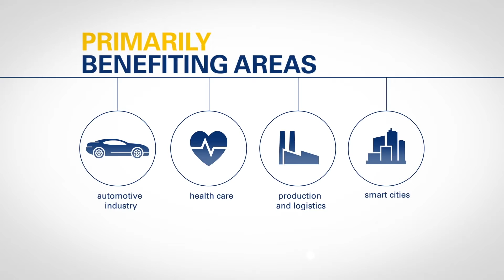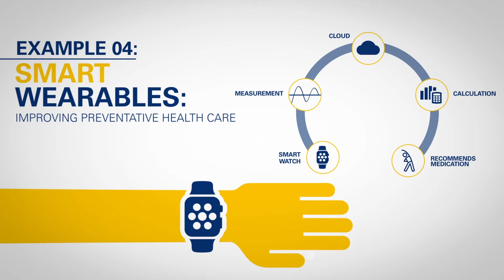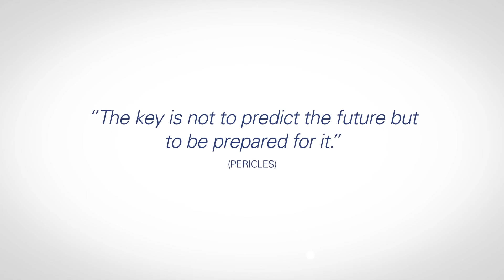Miba Intelligent Components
Durch den Einbau von Sensoren könnten beispielsweise Daten über den Zustand eines Gleitlagers in einem Schiffsmotorerhoben werden. Anhand dieser Information könnten rechtzeitig Ersatzteile bestellt und zu einem via Internet automatisch eingebuchten Termin am dafür günstigsten Hafen eingebaut werden. Damit könnten unnötige Stehzeiten verhindert werden und die Produkte könnten aufgrund der genauen Datenerfassung ihremaximale Nutzungsdauer entsprechend ihrer individuellen Beanspruchung ausschöpfen. „Wir versprechen uns von intelligenten Miba Komponenten nicht nur einen großen Mehrwert für unsere Kunden, sondern auch eine Menge Lernstoff für uns selbst“, so Hintringer.